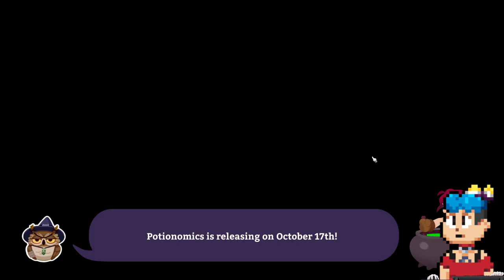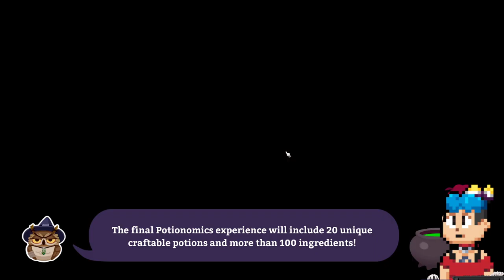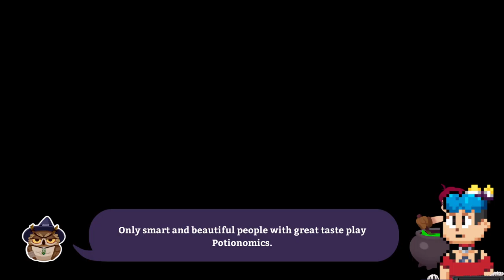Potionomics Demo Gameplay | Naruedyoh